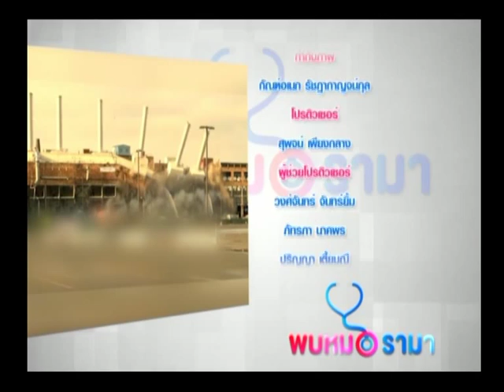รายการพบหมอรามา | ลัดคิวหมอ ตอบปัญหาวุ้นในตาเสื่อม | 21 ก.ค. 58 (4/5)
ผู้ชมจากทางบ้านโทรเข้ามาสอบถามในรายการถึงปัญหาวุ้นในตาเสื่อม พบคำตอบกับ อ.พญ.ศิริสุชา โสภณคณาภรณ์ คณะแพทยศาสตร์โรงพยาบาลรามาธิบดีและอ.นพ.ธเนศ แก่นสาร ภาควิชาเวชศาสตร์ครอบครัว คณะแพทยศาสตร์โรงพยาบาลรามาธิบดี รายการพบหมอรามา จันทร์ – ศุกร์ เวลา 17.00 – 19.00 น. ช่องทางการรับชม true visions ช่อง 50 , HD 571